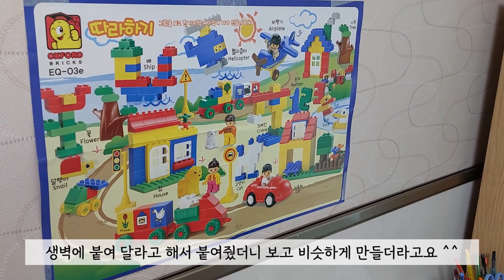[mindol's life] 컬러링북 / 생일, 남은 이야기 / 케이크 / 생일 밥상 / 미역국, 치킨, 오징어볶음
생일, 두번째 이야기입니다. ^^
민돌군 좋아하는 쵸코케잌도 먹고, 블럭 선물도 받고
컬러링북도 하면서 알차게 보냈답니다.
어울리지 않는 메뉴지만 민돌군 좋아하는 음식들로 차려진
생일 밥상 먹방에 숨겨진 작은 에피소드도 함께 즐겨주세요 ^_^

오늘 메뉴(Today's menu) -
소고기미역국 / 프라이드치킨 / 감자튀김 / 오징어볶음 / 열무김치